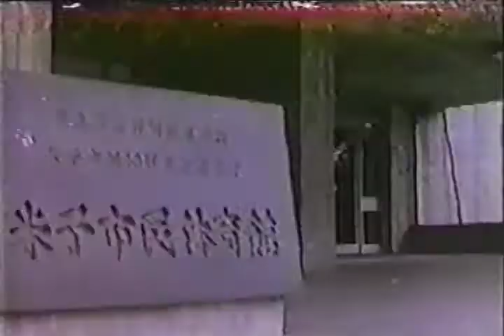1972 05 Giant Baba, Kintaro Oki vs Bobo Brazil, Earl Maynard